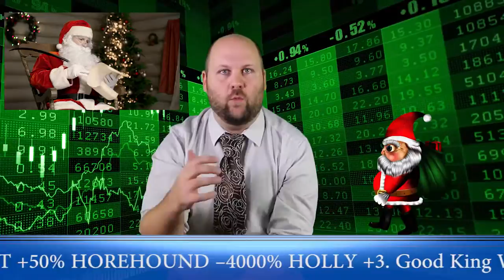Meridian Bioscience | Learn How I Turned $15,253 Into $1,613,442 Trading Biotech Stocks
meridian bioscience asia pte. ltd
meridian bioscience 10k
meridian bioscience illumipro-10 manual
meridian bioscience inc illumipro 10
meridian bioscience 2014 annual report